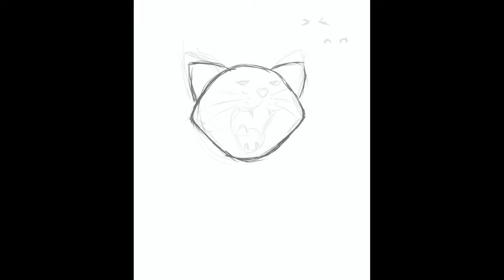Cute Cat Playing an Acoustic Guitar [ Procreate Drawing ] Time Lapse on iPad | Sketching Tutorial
Complete sketching and drawing using procreate on iPad of a Kawaii Cat Playing Guitar, graphic for cat owners and kitten lovers. Digital art sketching and illustrating tutorial.